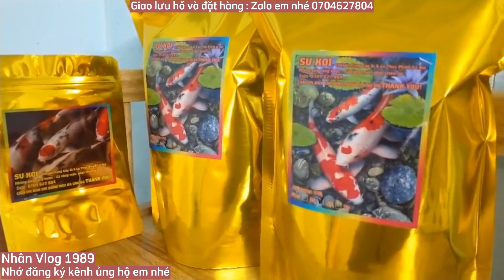Hồ Cá Koi 2 Khối Tuyệt Đẹp Của Em Phong Ở Quảng Ngãi Beautiful koi pond.😊😊😊😊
Rất vui khi được giao lưu với mọi người.Chúc tất cả và gia đình nhiều sức khỏe nhé.😊😊😊😊